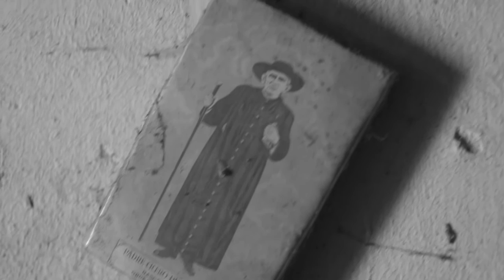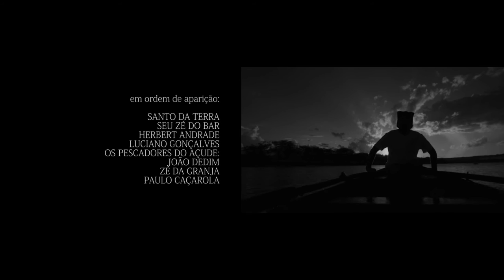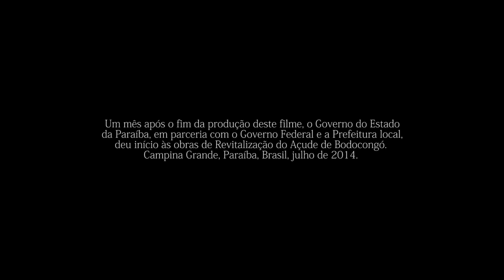The saint of burning waters (in Portuguese), by Riccardo Migliore et. al., Brasil, 2014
Participant in the WATERLAT-GOBACIT 2015 Short-video Competition

Authors: Riccardo Migliore, Santo da Terra, and Herbert Andrade